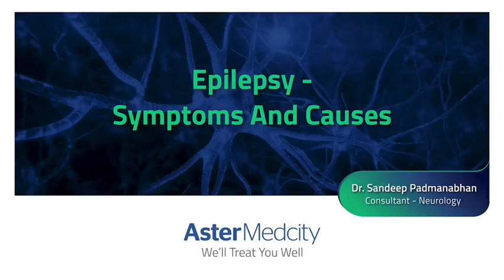Epilepsycare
Dr. Sandeep Padmanabhan, Consultant of Neurology & Epileptologist, reviews the significance of diagnosis, understanding the type and nature of epilepsy and treatment options.